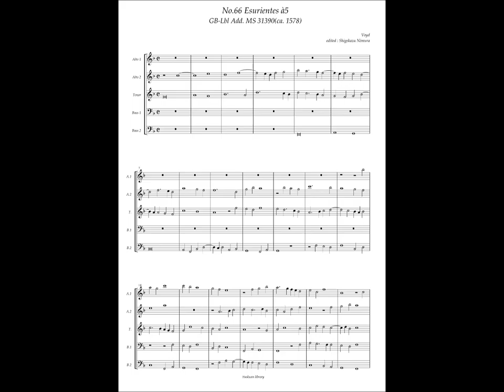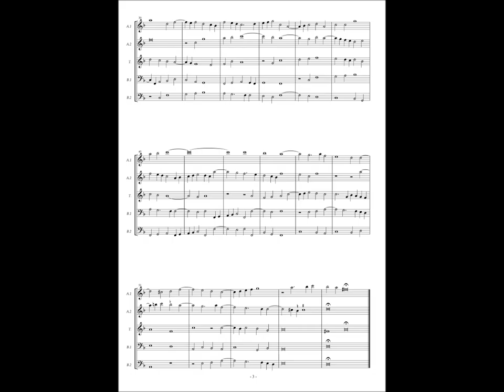GB-Lbl Add. MS 31390, No.66, Voyd, "Esurientes" à5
Voyd(16c. ?)